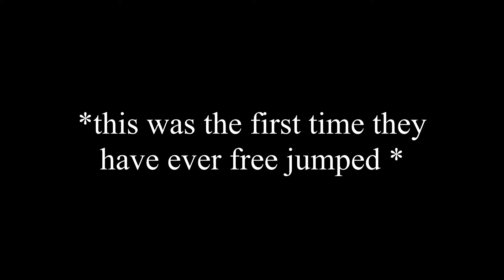FIRST TIME FREE JUMPING| RAW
Im so proud of them both!
Bee (Bay) 14.1hh, 6yo
Tommy (Palomino) 14.2hh 6yo

channels: AboveAndBeyond5
kacies: kacie0987
kaydes: kaydemartinx